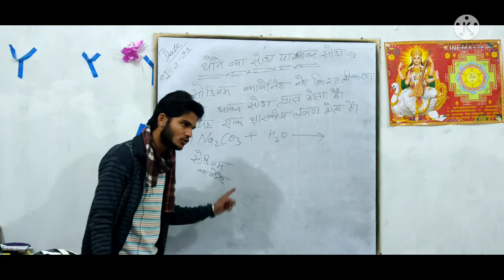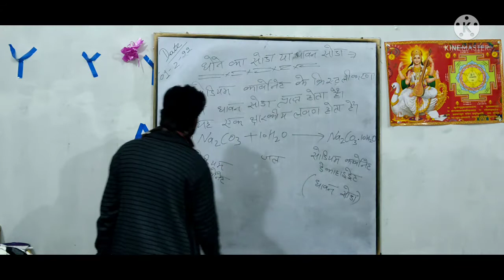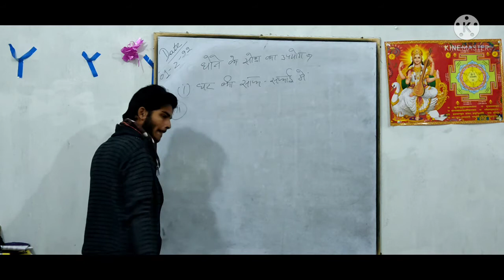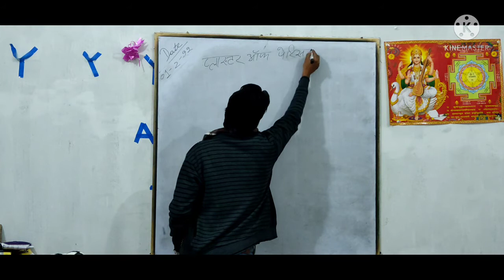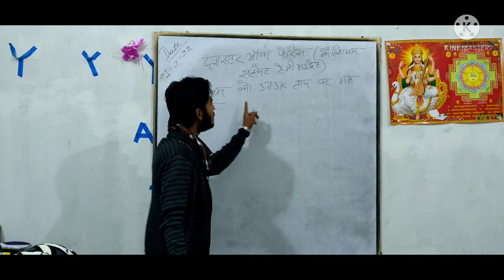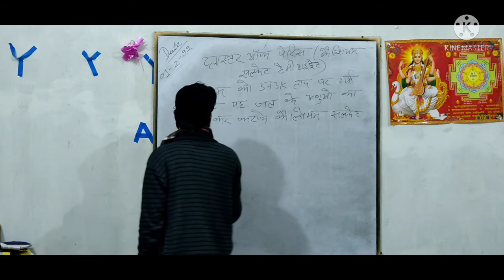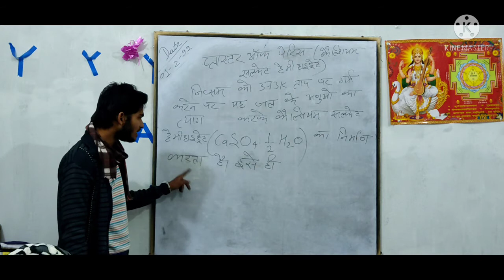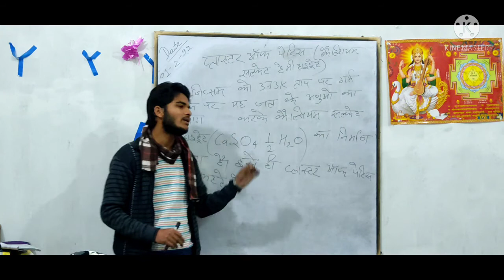very important topic class 10 बालो के लिए धावन सोडा और प्लास्टर ऑफ पेरिस by Mohit guruji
class 10 up board science chapter 2 topic dhone ka soda aur plaster of Paris